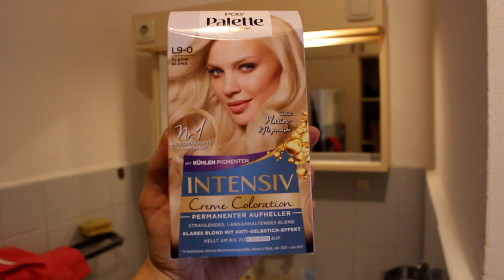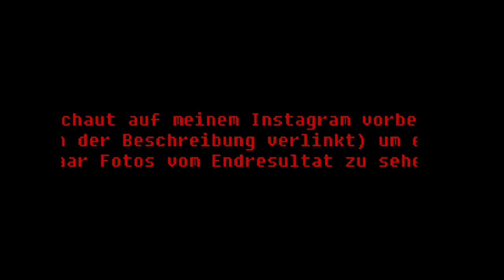Heute geht's den HAAREN an den KRAGEN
Kommt mit, wenn ich mir die Haare färbe, weil heute geht's den Haaren an den Kragen.

Ich hab keine echten Fotoshoot Fotos, aber einige aus meinem Leben. Checkt es gerne aus